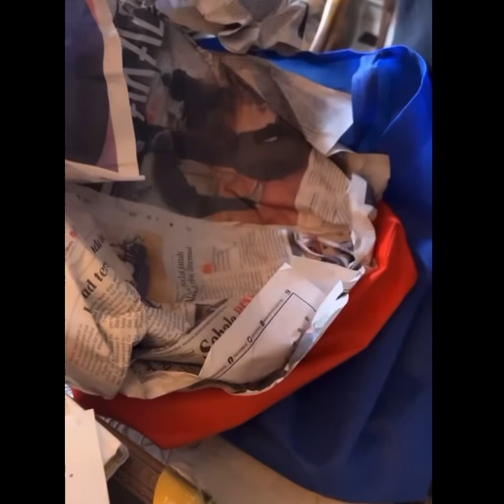Nasi Kacang Berlauk Sedappp Sangat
Yummyy so good 👍🏻